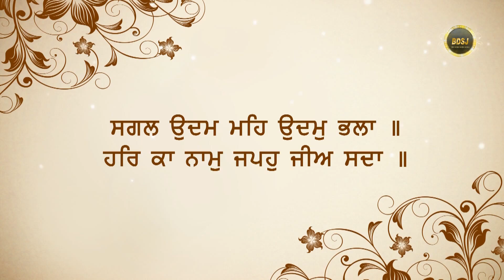JIthe Udam Hove Othe Aalas Muk Janda Hai ? | Bhai Gursharan Singh ji {Ludhiana wale} | Katha|HD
Title:Where there is effort the indolence comes to an end.{ਜਿੱਥੇ ਉਦਮ ਹੋਵੇ ਉੱਥੇ ਆਲਸ ਮੁੱਕ ਜਾਂਦਾ ਹੈ}
Album :Shubh Karman - 12 {Sagal Udam Meh Udam Bhala}